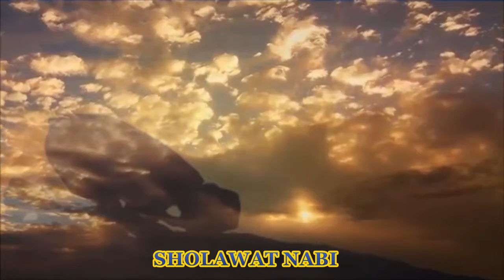Shalawat Nabi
SEDIH SHOLAWAT BARZANJI